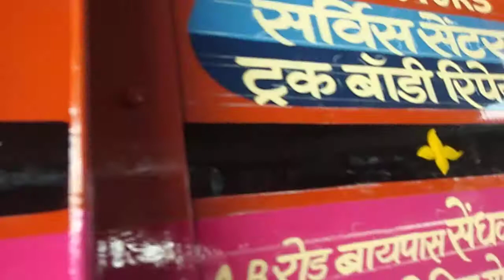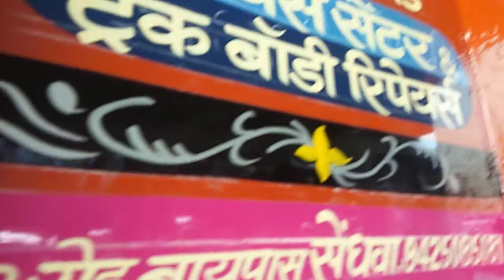Truck body painting work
AR waskale Artsss